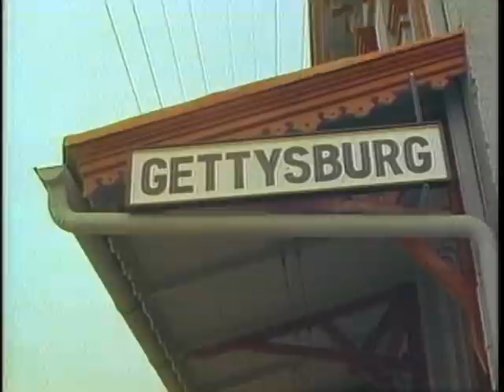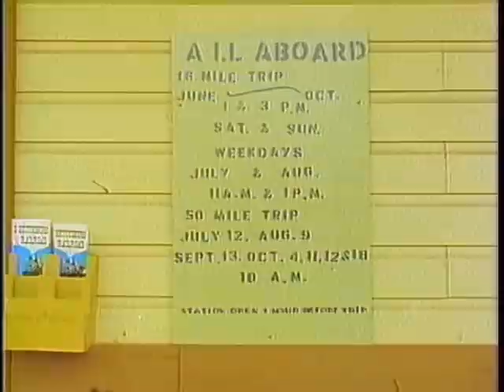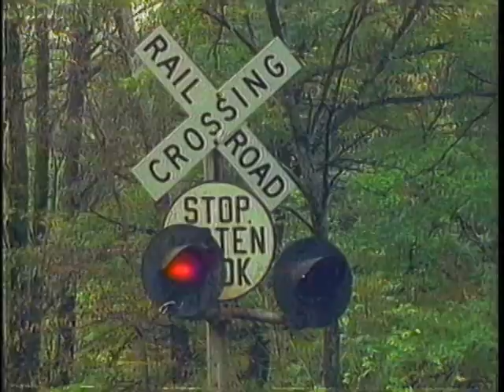Gettysburg Railroad 1986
Steaming action of the Gettysburg  RR filmed in 1986 on 16mm film